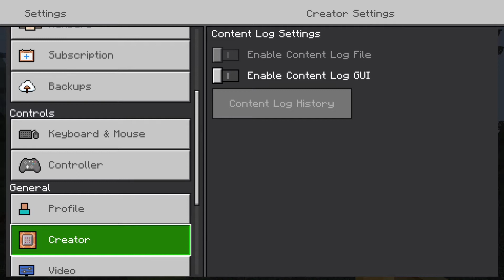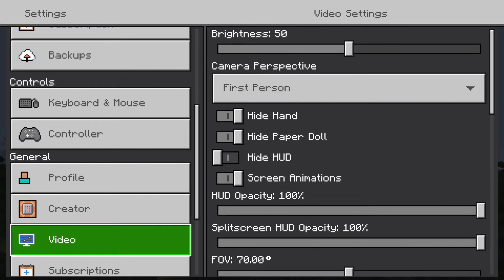Country of Xlair Series 0 Hunger Games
In this video I am showcasing the Series 0 Hunger Games inside the country of xlair this is also the first video within xlair enjoy

Edit. Hello everyone I whould like to let you know that this is the series 0 hunger games not the second annual